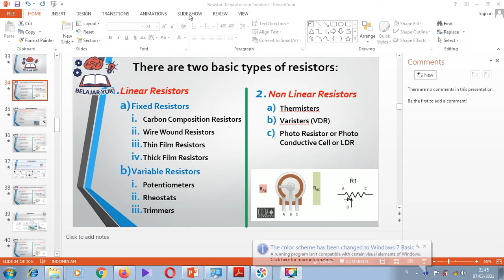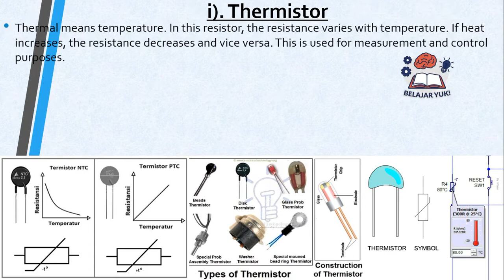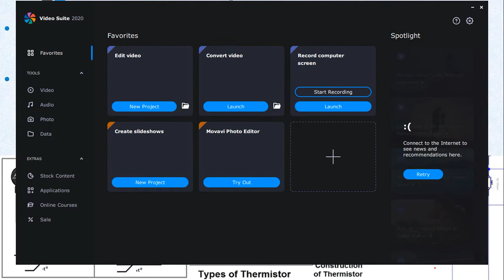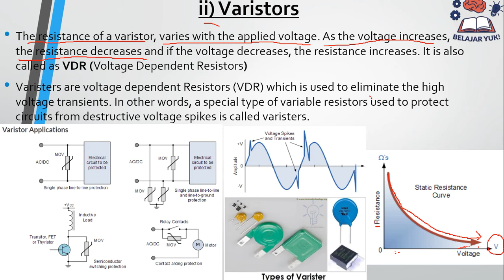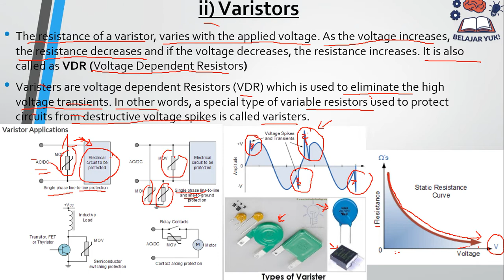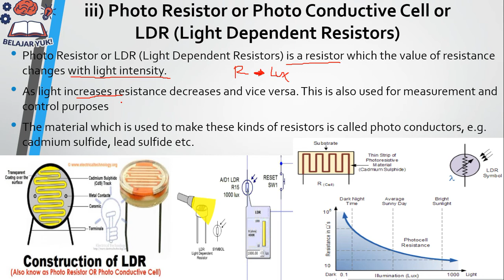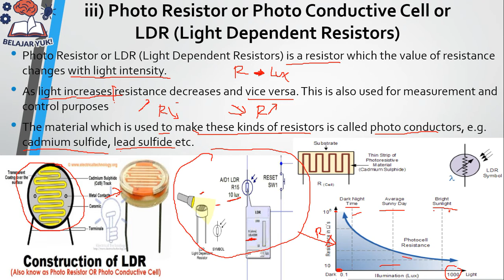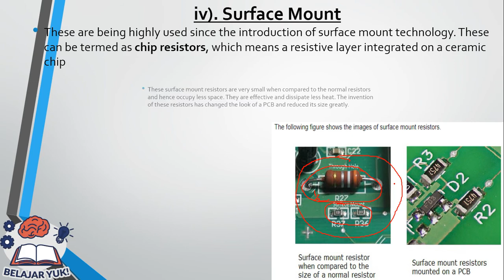10 RLC Non Linear Resistor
Video ini membahas tentang Non Linear Resistor yang terdiri dari:
1. Thermisters
2. Varisters (VDR)
3. Photo Resistor or LDR (Light Dependent Resistor)